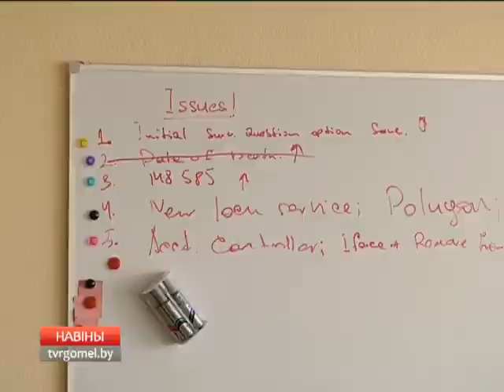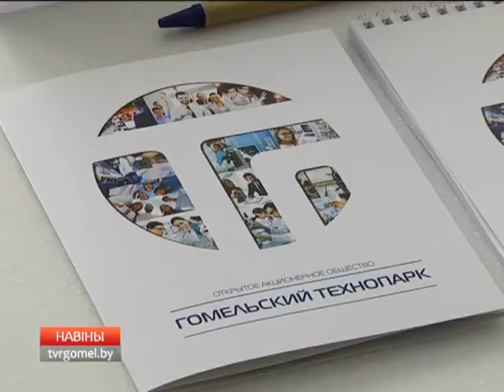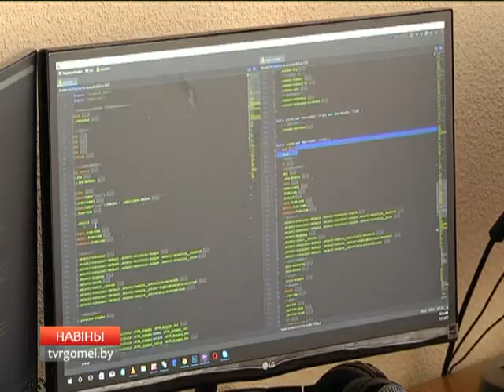22 07 2017 НОВОСТИ 16 00